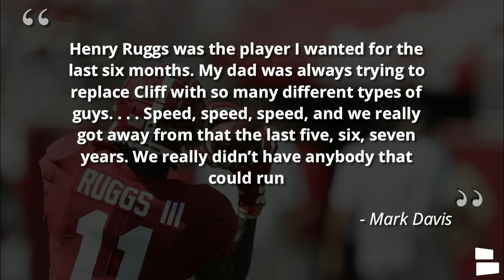Raiders News, Rumors On Cutting Nicholas Morrow, Keeping Javin White, Foster Moreau PUP List?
Get the latest Raiders news and rumors from Chat Sports’ Mitchell Renz around Nicholas Morrow, Javin White, Foster Moreau,Mark Davis, Henry Ruggs, and the 2020 Raiders rookies. Paul Gutierrez of ESPN broke down his 53-man roster projection and had Foster Moreau on the PUP list missing the cut and had UDFA Javin White from UNLV making the roster over Nicholas Morrow. Plus Derek Carr’s “Big C” results.

Raiders rumors also around Mark Davis’ comments around how the Raiders not moving to Los Angeles is the best thing that’s ever happened to the Raiders. Plus Mark Davis said Henry Ruggs reminds him of Cliff Branch. Last MItchell thinks all the Raiders rookies will be signed by July 28th.

Raider Nation - Interact with Mitchell on Social Media!

Looking for the Latest Raiders News, Rumors & Daily Videos around the Las Vegas Raiders?